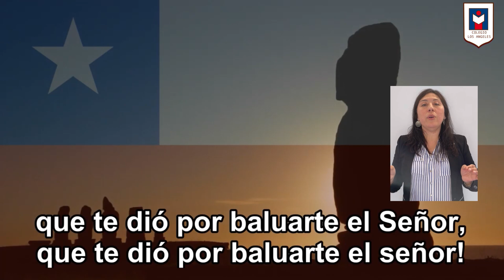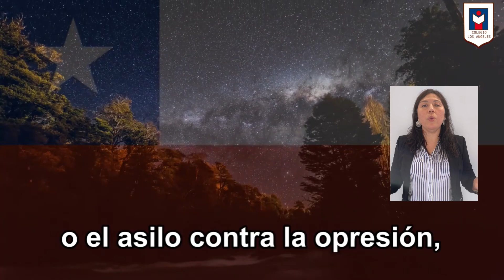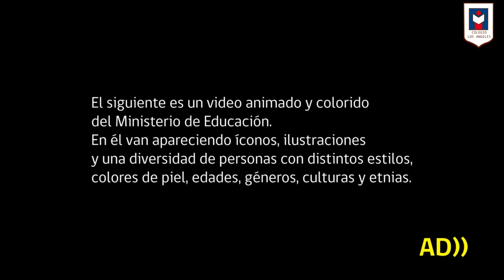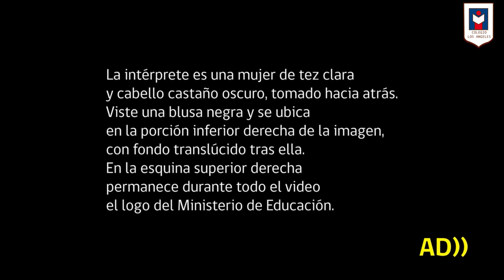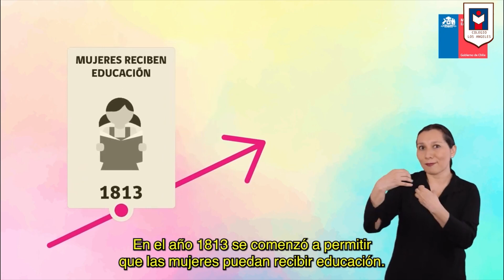3 de diciembre de 2023